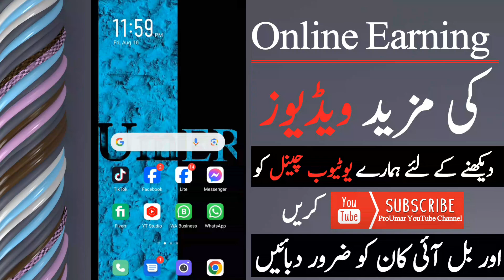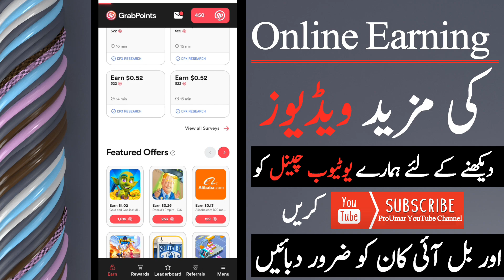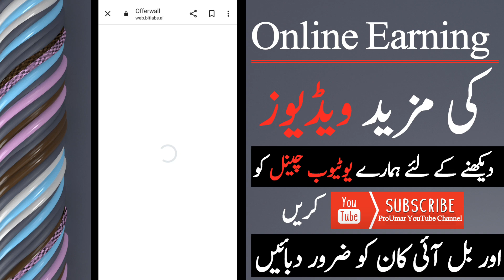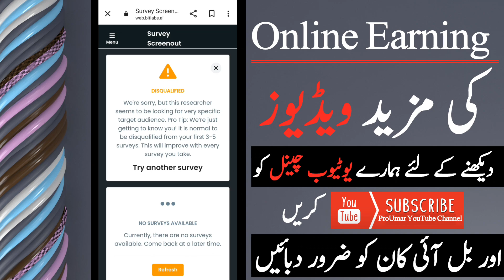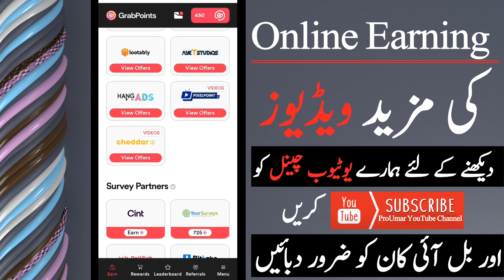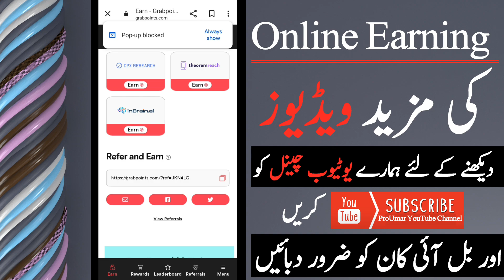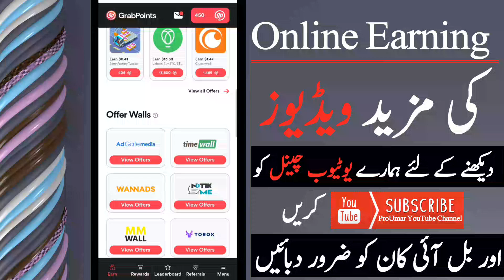Earn daily~ Rs3000 via games and surveys | 100% real earning app withdraw easypaisa jazzcash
Assalam O Aliakum!! Make money online just playing games, watching videos, installing apps and answering surveys.

Make money online just playing games, watching videos, installing apps and answering surveys.